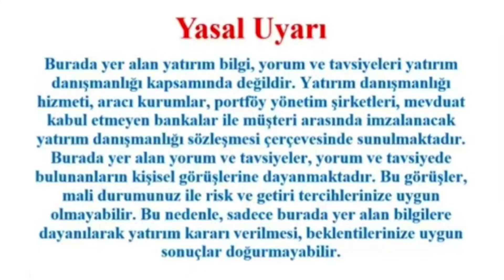Seçim Altın Fiyatını Nasıl Etkiler? Kuyumcu Esnaflarımıza Sorduk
Son günlerde yurt dışında yaşanan gelişmelerle yükselişe geçen altın fiyatlarının gözü 14 Mayıs'ta yapılacak seçimlerde. Sandıktan çıkacak sonucun altın fiyatlarını etkileyip etkilemeyeceği merak konusu. 14 Mayıs'ta Cumhurbaşkanlığı Seçimi için sandığa gidecek olan Türkiye, seçim öncesi ve seçim sonrası piyasalardaki hareketliliği öğrenmeye çalışıyor. Bizde Kuyum Haber olarak mikrofonumuzu kuyumculara uzattık ve seçimin altın fiyatlarını nasıl etkileceğini sorduk.

ALTININ GÖZÜ SEÇİMLERDE

En çok tercih edilen yatırım aracı altın, milyonların merceği altında. Günlük altın fiyatları ve gelecekteki altın tahminleri sık sık takip ediliyor. Gram altın fiyatları bugünlerde bin 122 lira civarında gidip geliyor. Ancak yatırımcıların aklında seçimler var. 14 Mayıs'ta Cumhurbaşkanlığı Seçimi için sandığa gidecek olan Türkiye, seçim öncesi ve seçim sonrası piyasalardaki hareketliliği öğrenmeye çalışıyor. Ons altın, gram altın, çeyrek ve diğer altın fiyatlarında seçim etkisi nasıl olacak sorusu gündemde. Peki, altın fiyatları ve seçim arasında neler bekleniyor? Bu sorunun cevabını kuyumcu esnaflarımız verdi.